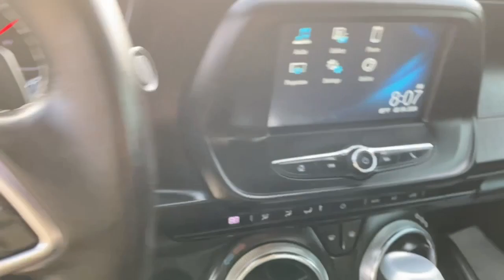2018 Chevrolet Camaro Lewisville, Dallas, Carrollton, Richardson, TX RU887399A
Nightfall Gray Metallic Used 2018 Chevrolet Camaro 1LT available in 1547 S. Stemmons Freeway, Lewisville, Texas at Lone Star Toyota. Servicing the Lewisville, Dallas, Carrolton, Richardson, TX. area.

1547 S. Stemmons Fwy

Nightfall Gray Metallic 2018 Chevrolet Camaro 1LT 2D Coupe 8-Speed Automatic 3.6L V6 DIbrbr19/29 City/Highway MPG Recent Arrival!brbrbrCARFAX One-Owner. Clean CARFAX.brbrbrKBB Fair Market Range High: $18634 KBB Fair Market Range Low: $16181brbrbrAwards:br  * Car and Driver 10 Best Cars   * JD Power Dependability Study   * 2018 KBB.com 10 Coolest Cars Under $25000   * 2018 KBB.com 5-Year Cost to Own Awards   * 2018 KBB.com 10 Best Used Sports Cars Under $30000   * 2018 KBB.com 10 Most Awarded BrandsbrCar and Driver January 2017.